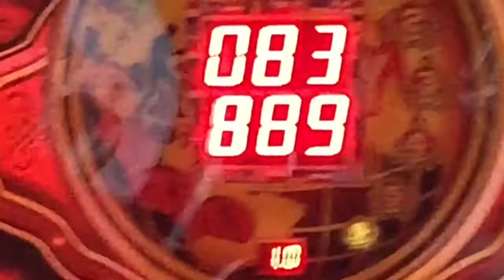EsosCrew® @ Le 2 Alpes Summer 17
Place: Glacier Le 2Alpes
Date: August 2017
Riders: Magic Tony - Dark Dior - Andy - Esos
Film & Edit: Esos